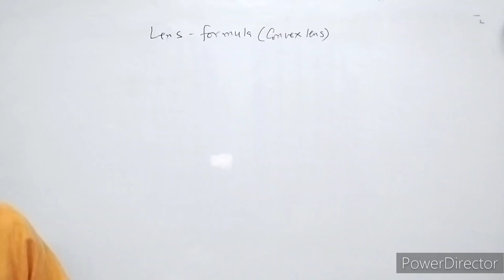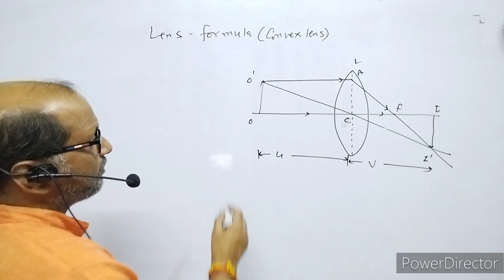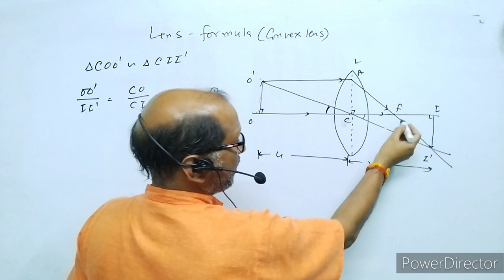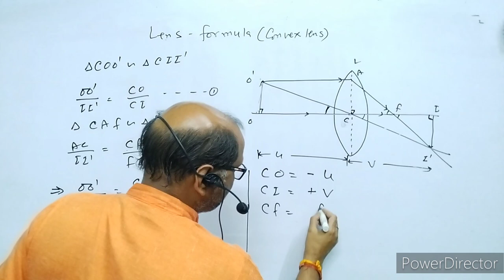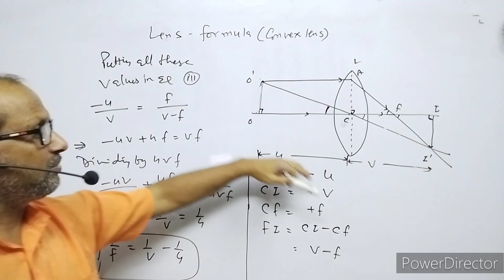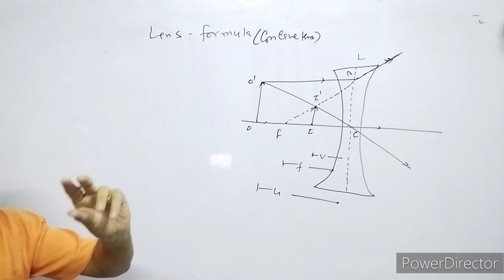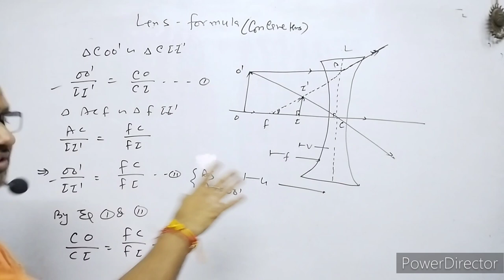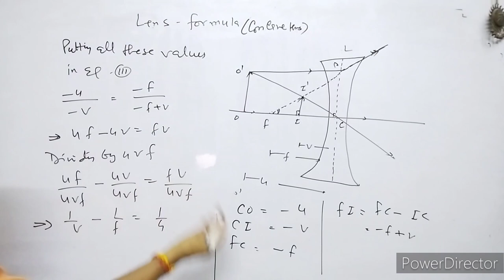XII-Physics(9.12);Lens Formula; Convex ,& Concave Lens; By-A.Prakash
In this video I have explained the focal length of convex lens and concave lens.